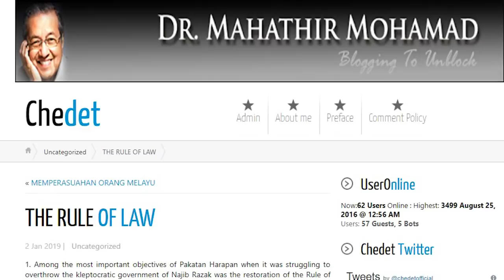Dr Mahathir: Rule of law applies to all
Prime Minister Dr Mahathir Mohamad has highlighted the importance of the rule of law in his latest blog entry on Chedet.cc today.

He said that the rule of law applies to everyone from the Rulers to the Prime Minister and Ministers, to the civil servants and ordinary citizens.

He added there is no provision which exempts anyone from the rule of law.